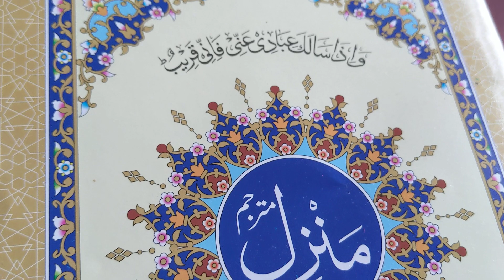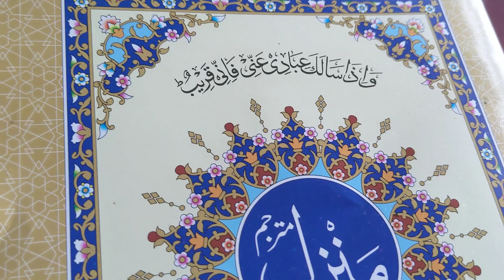Ramadan day 3 iftari ka sawaab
A set of advice for what rewards are up for grabs.